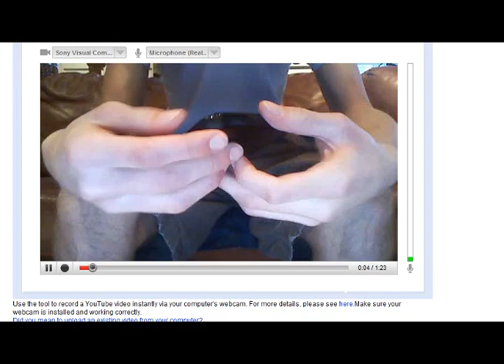Billythekid 100 submarine special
i filmed this on the way to the gathering of the main way to the gathering of the chimpanzee man he sometimes thought that one day was not a wednes day